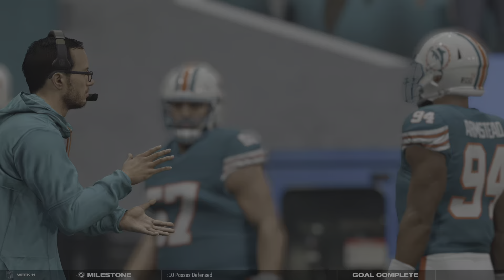Madden NFL 25_d3mb0y5_Miami 🆚 25' Raiders All Madden Legendary Franchise gmply 🏈💣👍✊💣🏈